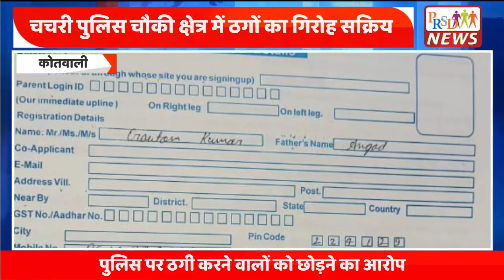Gonda News: नौकरी का झांसा देकर कई महिलाओं से हजारों की ठगी